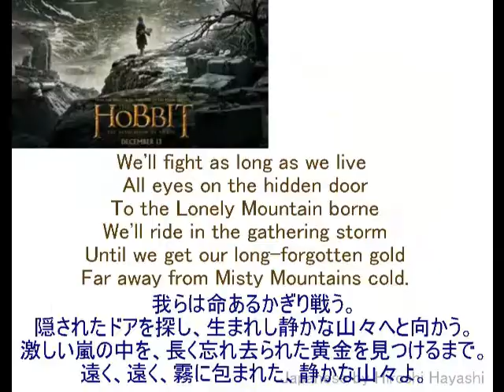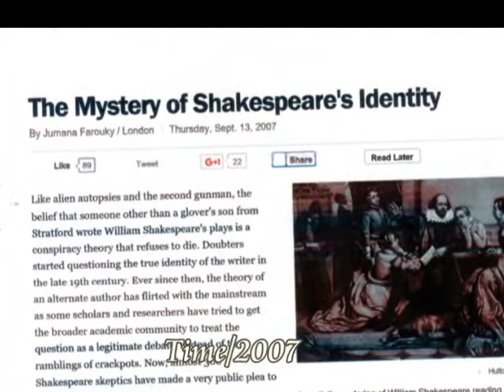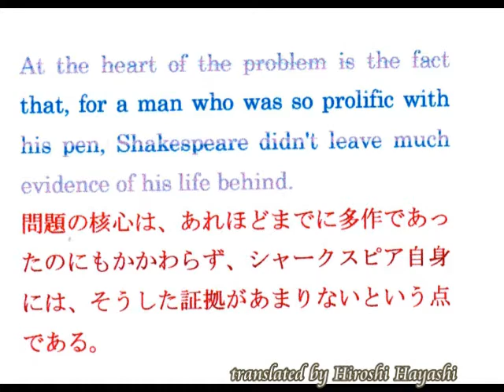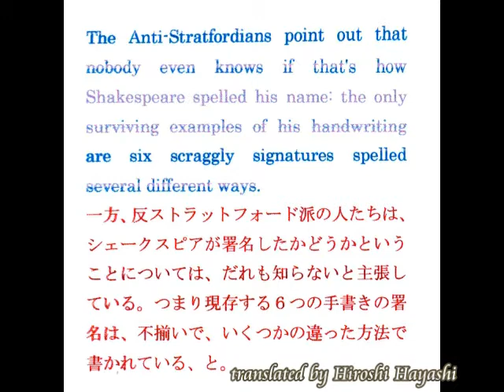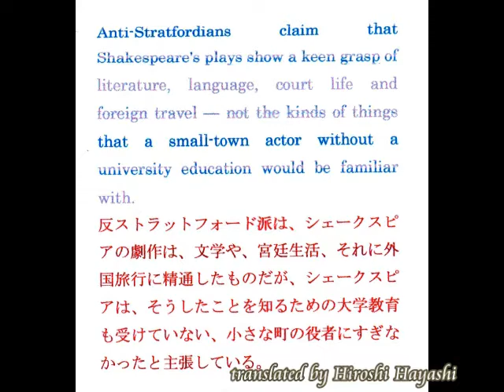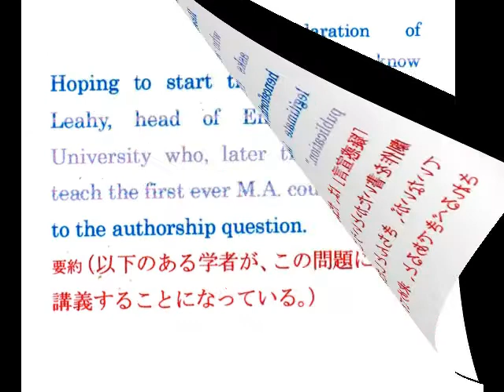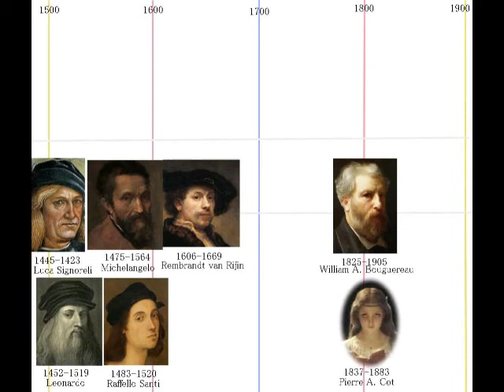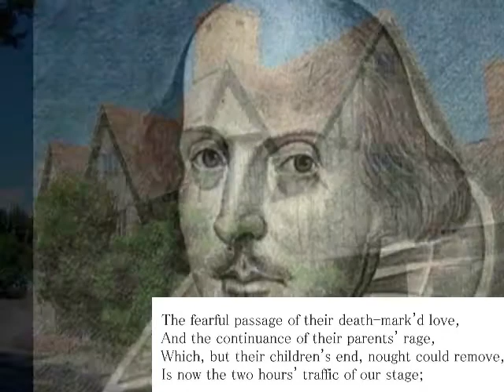2062（5）Romeo and Juliet by Shakespeare シェークスピアの「ロメオとジュリエット」byはやし浩司 Hiroshi Hayashi, Japan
2062(5)+ 1856+1826
Romeo and Juliet+William Shakespeare as Jesus Christ after 1500 years by Hiroshi Hayashi
「ロメオとジュリエット」＋シェークスピア・１５００年後のイエス論byはやし浩司
出典：@TIME
Like alien autopsies and the second gunman, the belief that someone other than a glover's son from Stratford wrote William Shakespeare's plays is a conspiracy theory that refuses to die.
要約（ストラトフォードの、だれか別人が、シェークスピアの劇作を書いたのではないかという噂は、いつも絶えない。）
Doubters started questioning the true identity of the writer in the late 19th century.
だれがシェークスピアの劇作を書いたかという謎は、１９世紀の終わりから始まった。
Ever since then, the theory of an alternate author has flirted with the mainstream as some scholars and researchers have tried to get the broader academic community to treat the question as a legitimate debate, instead of the ramblings of crackpots.
要約（それ以来、別作家がいたのではないかという考えが、広くなされてきている。）

Now, almost 300 Shakespeare skeptics have made a very public plea to be taken seriously.
今や、３００人もの懐疑論者が、この問題を真剣に考えるように、訴えている。

私、はやし浩司は、ウィリアム・シェークスピアも、また１５００年後のイエスの操り人形であったと考えています。
直接的な証拠こそありませんが、シェークスピアに、イタリア・ルネッサンスを重ねてみると、それがわかります。
つまりその疑いは、濃厚です。
それについての動画＃１８２８は、このあとにつなげておきますが、つまり、世界の歴史は、もっと広い、つまり宇宙的視野でながめなおしてみる必要があるということです。
つまりイギリスとイタリアは、もっと有機的に、それぞれが深く関係しながら、つながっているということです。
一度、イタリア側から、イギリスをながめてみる必要があるということです。
またそういう視点で考えないと、謎はいつまでも謎として残り、現在の今がそうであるように、謎の迷路の中に入ってしまうということです。
最後になりましたが、私は２０代のころ、映画、ロメオとジュリエットを見て感動しました。
で、こんな動画を作りました。
１８２８を見ていただく前に、気分転換にどうか、ご覧になってください。

Two households, both alike in dignity,
In fair Verona, where we lay our scene,
From ancient grudge break to new mutiny,
Where civil blood makes civil hands unclean.
From forth the fatal loins of these two foes
A pair of star-cross'd lovers take their life;
Whole misadventured piteous overthrows
Do with their death bury their parents' strife.
The fearful passage of their death-mark'd love,
And the continuance of their parents' rage,
Which, but their children's end, nought could remove,
Is now the two hours' traffic of our stage;
The which if you with patient ears attend,
What here shall miss, our toil shall strive to mend.

Oct. 07th, 2016+May 16h, 2016
Hiroshi Hayashi
はやし浩司